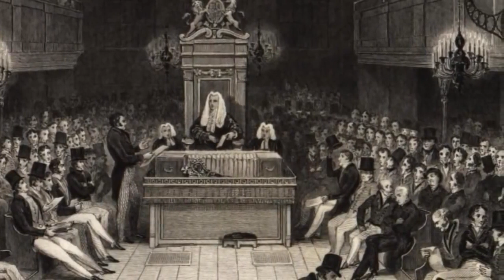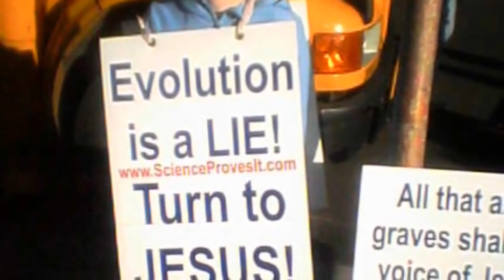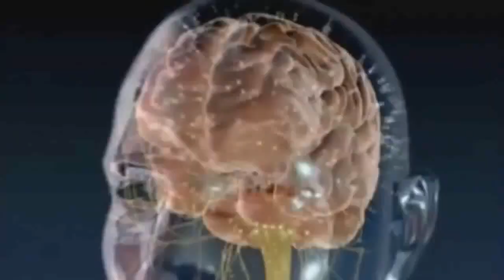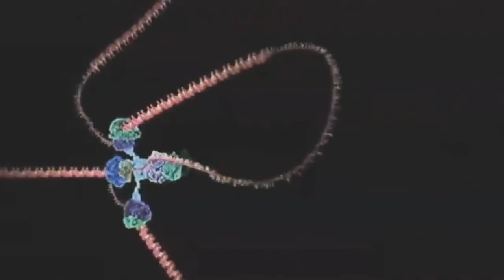Карл Саган: Вселенная и наши представления о ней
Все свои представления о мире человечество подгоняло под знакомые им образы. Задавались ли вы вопросом, для чего нам на самом деле нужны философия и религии? Почему люди верят в "сказки", вместо того чтобы пытаться понять истинное положение вещей? Есть ли в нашем существовании цель?

Отрывок из книги «Голубое пятнышко: Взгляд на космическое будущее человечества» Автор: Карл Эдуард Саган (Carl Edward Sagan; 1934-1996) - американский астроном, астрофизик и выдающийся популяризатор науки.